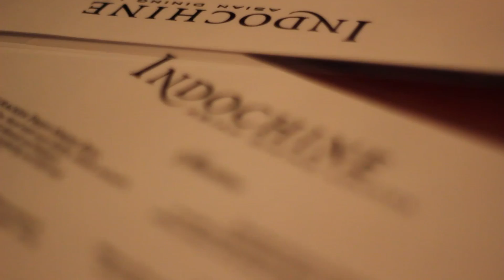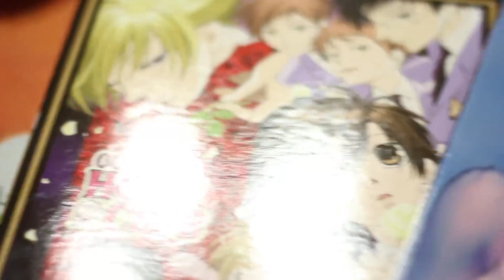01152014 & 0162014: My 26th birthday! | Vlog #111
Recorded on January 15,16 2014
Music credits to:
The Cancel - NY in Night
The Cancel - Summer Tape
The Cancel - Frees
The Cancel - Backstage
Giraffage - Feels
Camera I used:
Sony NEX-3N 16.1 Megapixels with Kit Lens
Canon EOS Rebel T2i with 50mm Lens